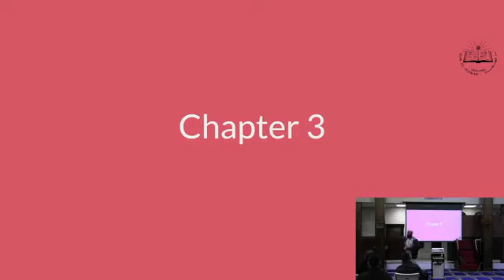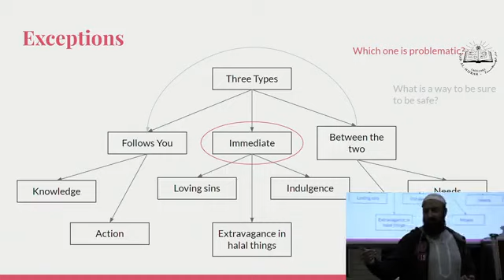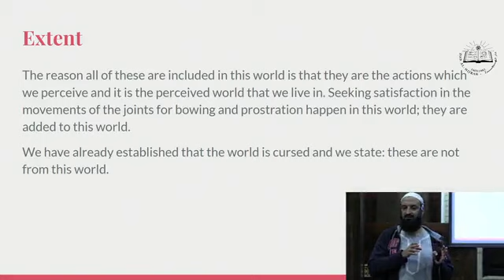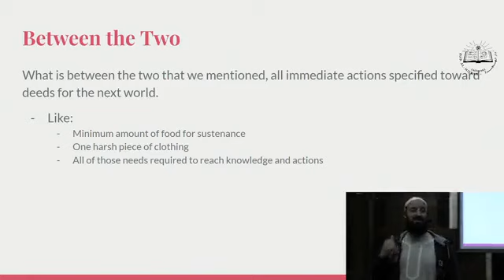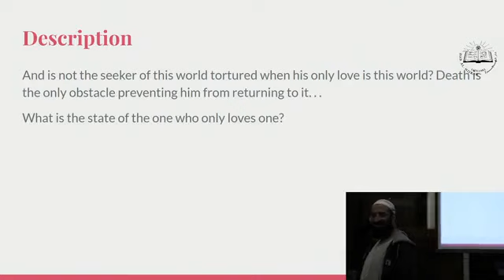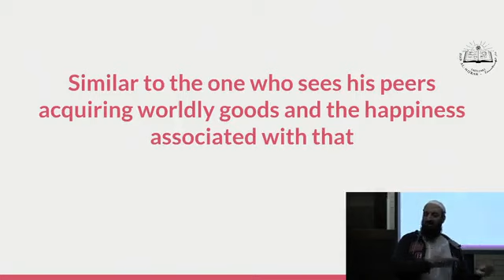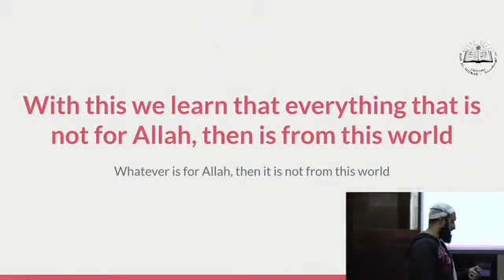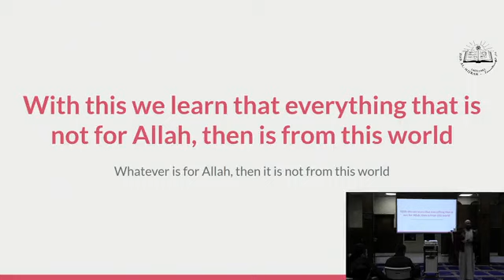Tazkīyah: (A Study of Iḥyā' 'Ulūm al-Dīn) Class 66